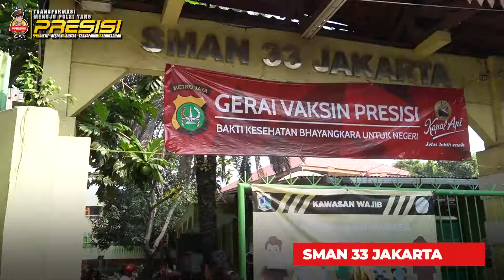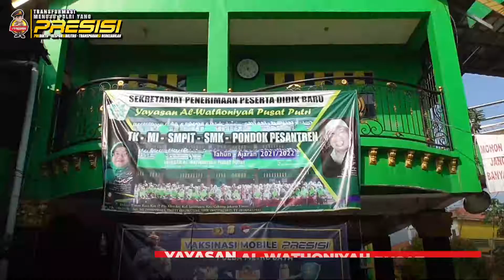Gerai Vaksin Presisi Ditresnarkoba PMJ hari ke-11